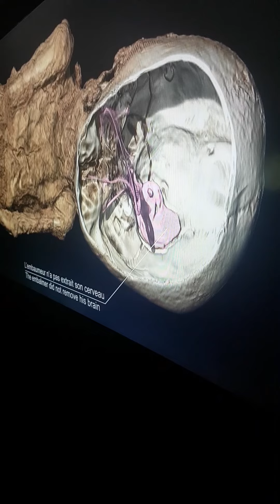Ancients Egyptians Expositions (5)